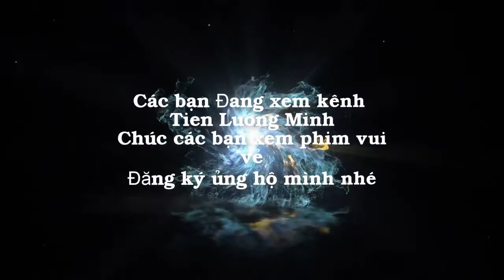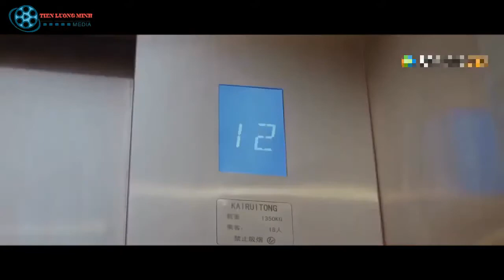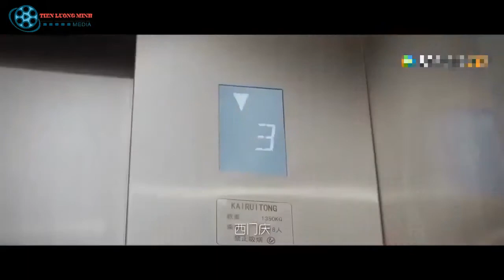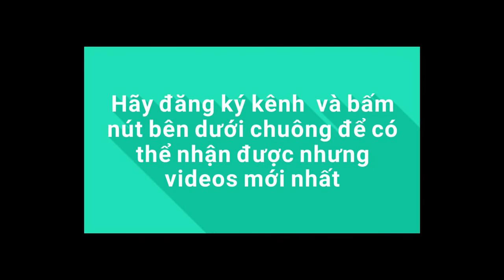Phim lẻ hay Cổ trang lòng Tiếng